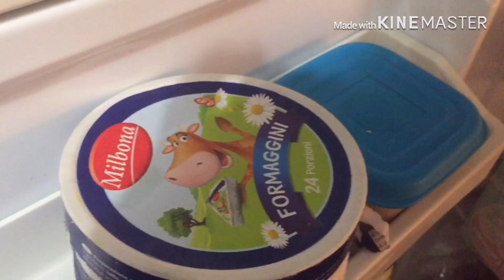A day in my life / Breakfast making / Some funny moments with my BABAY